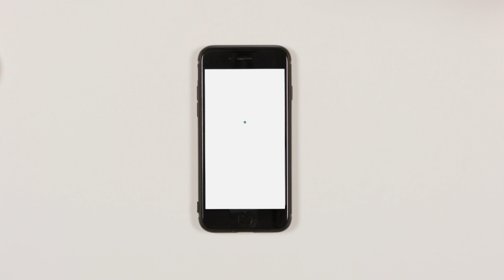Data-Driven Advocacy with VoterVoice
VoterVoice is the only advocacy solution on the market that is fueled by data science. Learn how our full-time data science team uses data insights to help you create effective campaigns, increase action rates, and deliver powerful insights when reporting on results.